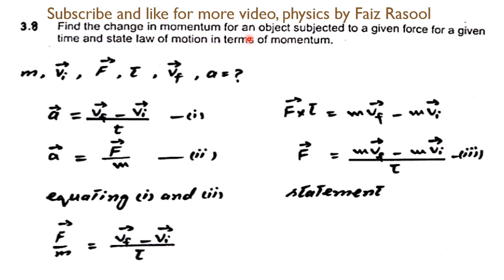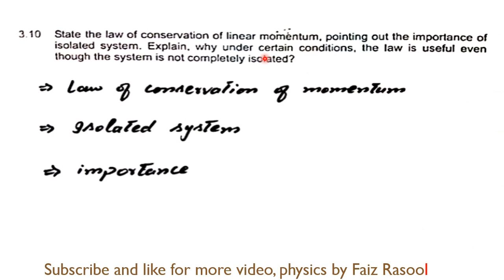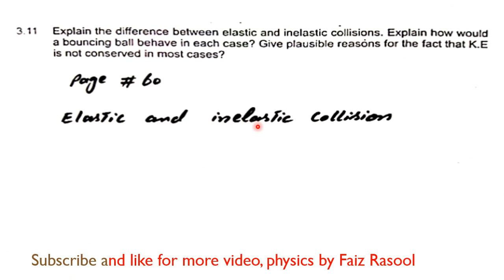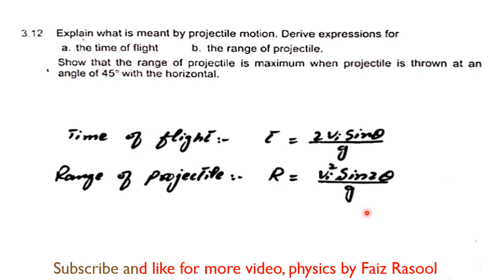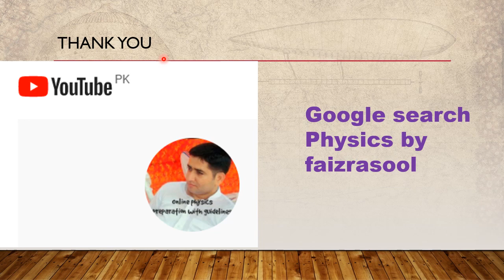chapter#3- short questions||11th class physics|| motion and force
lecture#62, physics by faizrasool